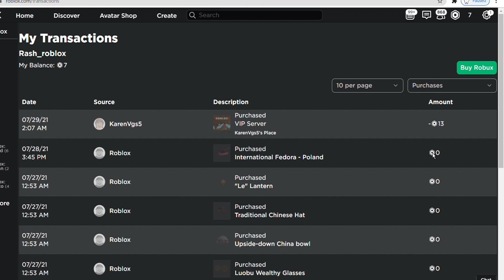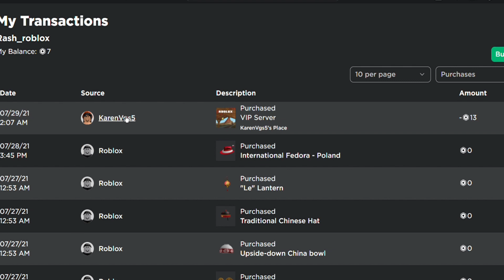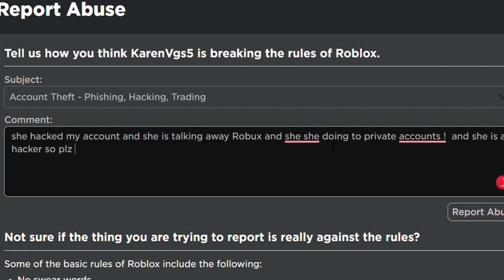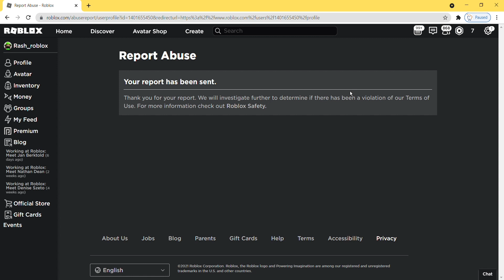I GOT HACKED IN ROBLOX | SHE TOOK MY ROBUX 😢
🐉ROBLOX USER (follow to join)👇🏻